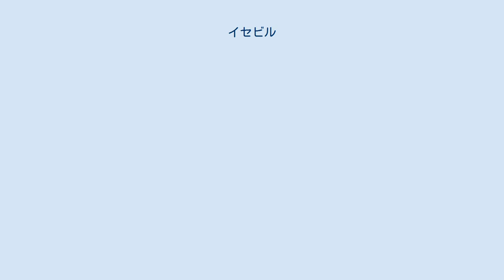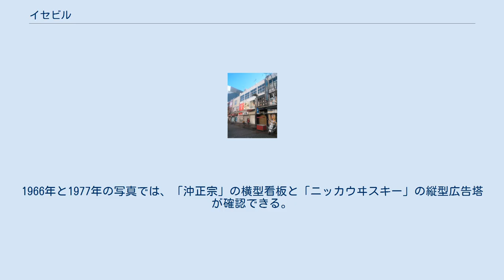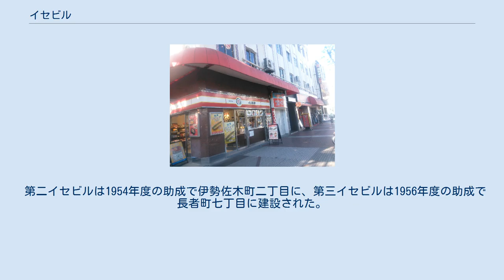イセビル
イセビルは、横浜市中区伊勢佐木町にある商業ビルである。
第一〜第三イセビルがあるが、一般に「イセビル」と通称される第一イセビルはイセザキモールの入口にあたり、関内駅・馬車道方面から吉田橋を渡ると商店街のゲートの右側に位置する。
 横浜市会議員の上保慶三郎は、1923年の関東大震災により壊滅した横浜の街を復興させるための商業施設を建設するべく、耐火建築促進を目的とした復興建築助成株式会社の助成を受けた。
慶三郎は、横浜ではこの制度適用の第1号であった。
施工は東京・銀座の三ツ引商事が請け負い、「どんな震災や火災にも耐える建物を」との慶三郎の強い希望により基礎に404本のアカマツの杭が打たれた。
これは、派大岡川の川沿いという条件もあったが、異例のことであった。
助成額をはるかに超える工費を要し、難工事の末、1926年に第一イセビルが完成した。
当時は地下1階・地上5階建で、のちに6階が増築されている。
地下には「イセビル和洋食堂」、最上階だった5階には「イセビル展望台食堂」が設けられ、他に寿司屋「新すし」や、2・3階には牛鍋屋「旭牛肉鍋」が入居した。
上保の応接室は4階に設けられた。
5階の展望台食堂が退店した後にはキリンビヤホールが入り、その後も本ビルには麻雀倶楽部やビリヤード場、洋傘店、高級ネクタイ店などが入居し、「ハマの不夜城」として栄華を誇った。
第二次世界大戦が始まると金属類回収令により、横浜で2番目に導入されたエレベーターは撤去を命じられた。
横浜大空襲は耐え抜いたが、終戦後は進駐軍により接収された。
接収中は、米軍関係者などが利用する食料品店が開設されていたが、慶三郎の働きかけにより、伊勢佐木町の中では比較的早期に接収解除された。
 地下には1952年より「パブサントリー」が営業していたが、退店後十数年使われてこなかった。
近年の原状回復工事において、昭和初期に「カフェー オリエント」として使われていたころとみられる砂漠の旅人やファラオ、裸婦の壁面絵画が発見された。
2階には、1955年当時にダンスホール「白馬車」として営業していたころに描かれたとみられる、馬車に乗る男女と空に浮かぶ飛行船の壁絵が発見されている。
5階には、一時期ホテルとして使用されていた名残のタイル張り浴槽が残っている。
2015年現在は、1階には崎陽軒の売店や家系ラーメン「ゴル家」、ジーンズショップ「ジーンズハウス いわ乃」、4階に出版社「星羊社」やイベント企画会社「悟空研究所」などが入居している。
 伊勢佐木町の入口の目立つ位置にあり、屋上には長らく広告看板が設けられていた。
完成当初には「キリンビール」、米軍第8軍による接収中には、6階窓に「No.8 BAZAR」の看板が掲げられた。
1966年と1977年の写真では、「沖正宗」の横型看板と「ニッカウヰスキー」の縦型広告塔が確認できる。
1980年12月からは、縦5m、横13.7mの救心の看板が掲出されたが、同社の広告戦略の見直しおよび防災上の観点から、2013年11月に看板は撤去された。
 第二イセビルは1954年度の助成で伊勢佐木町二丁目に、第三イセビルは1956年度の助成で長者町七丁目に建設された。
いずれも現存する。